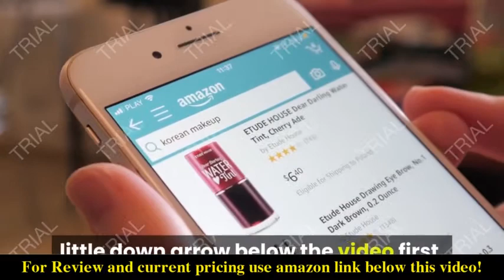Review Delta Faucet Dryden 17 Series Dual-Function Shower Handle Valve Trim Kit 2021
Check the price or purchase in the

ADA compliant when installed properly
The clean lines and dramatic geometric forms of the Dryden Bath Collection are based on style cues from the Art Deco period. Getting ready in the morning is far from routine when you are surrounded by a bath that reflects your personal style
Flexibility is the big benefit of the MultiChoice Universal Valve. Once the MultiChoice rough is installed, future shower function upgrades or style changes can easily be made without altering the plumbing behind the wall
Champagne Bronze
Solid brass forged body.